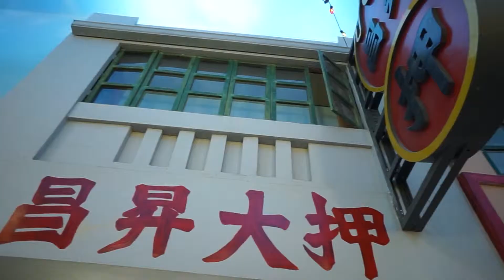FLOG1:Sashimi for Dessert?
Captured by: Rey R

Shot on Location:
1. Kokko (San Mateo)
2. Dessert Republic (San Mateo)

Support my Instagram Page: @reyrphotography